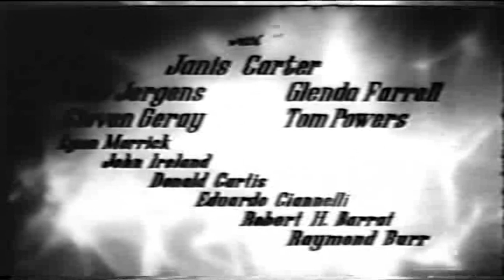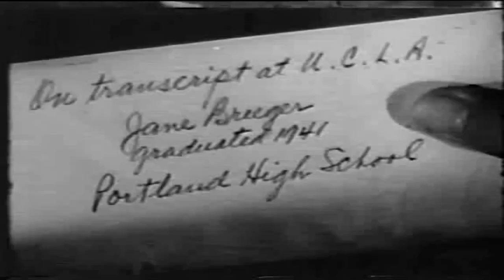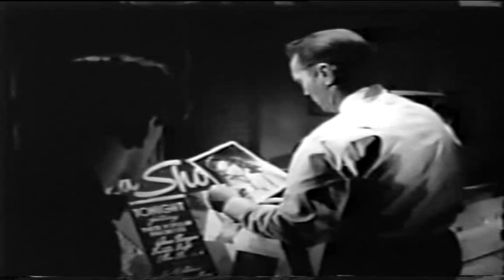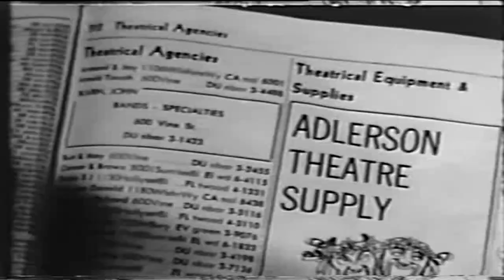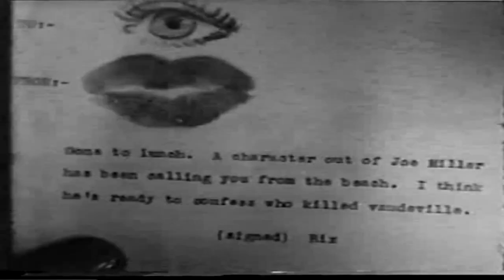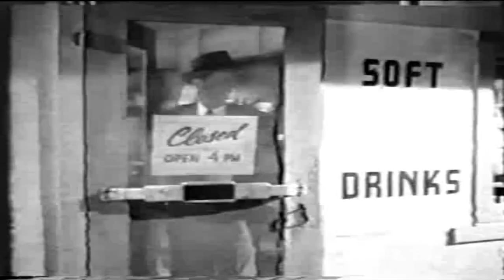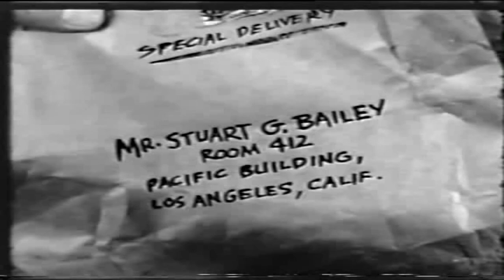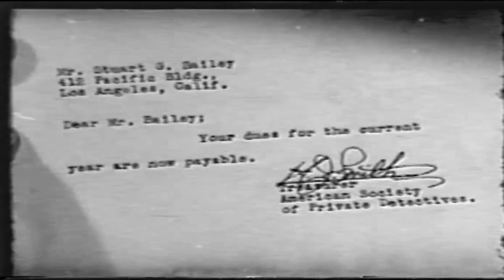[한글자막] 난 문제를 좋아해 I Love Trouble 1948 | 자막 | 느와르 | 미스터리 영화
I Love Trouble은 S. Sylvan Simon이 감독하고 Franchot Tone이 Stuart Bailey로 주연을 맡은 첫 번째 소설 The Double Take에서 Roy Huggins가 각본을 맡은 1948년 미국 느와르 범죄 영화입니다. 스튜어트 베일리의 캐릭터는 나중에 TV 시리즈 77 Sunset Strip에서 Efrem Zimbalist, Jr.에 의해 묘사되었습니다.